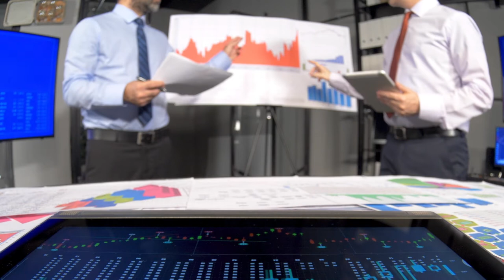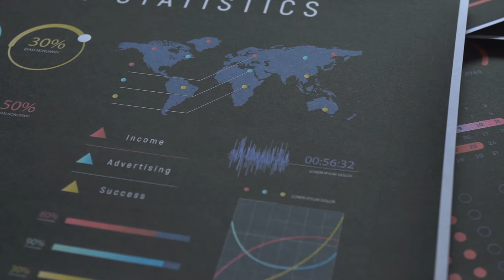Electiva II Investigación de mercados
En el desarrollo de una actividad laboral profesional, igual que en la vida, es obligatorio conocer los diferentes aspectos del entorno para minimizar la probabilidad de error y actuar de la forma más acertada posible. En este sentido, al hablar de Investigación de mercados, es importante tener en cuenta que ella se fundamenta en procesos que requieren de información objetiva, suficiente, coherente y pertinente que le permiten estar sobre seguro en el momento de la toma de decisiones. Por eso, otro aspecto que debe considerarse, es que la investigación de mercados permite identificar las oportunidades de mercado en un determinado territorio y posibilita el ingreso a nuevos mercados o el mejoramiento de la posición actual en un mercado en el que se encuentra establecido. Aquí es donde radica el valor de la información que se haya obtenido sobre un determinado producto o servicio o sobre un sector específico, cuando se pretenda decidir sobre algún aspecto de interés.

Coordinador

Soporte Tecnológico